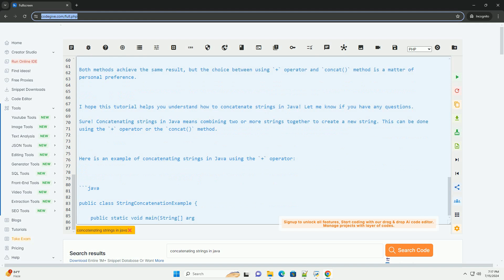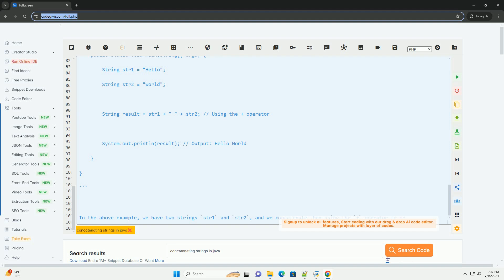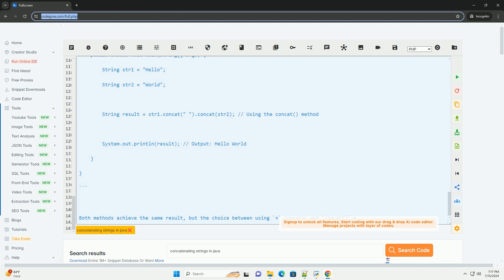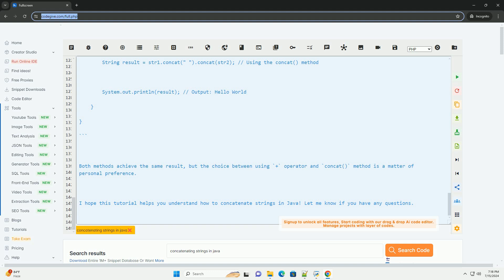concatenating strings in java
sure! concatenating strings in java means combining two or more strings together to create a new string. this can be done using the `+` operator or the `concat()` method.

here is an example of concatenating strings in java using the `+` operator:

in the above example, we have two strings `str1` and `str2`, and we concatenate them using the `+` operator to create a new string `result`.

alternatively, you can also use the `concat()` method to concatenate strings:

both methods achieve the same result, but the choice between using `+` operator and `concat()` method is a matter of personal preference.

i hope this tutorial helps you understand how to concatenate strings in java! let me know if you have any questions.

python concatenating two strings
python concatenating dictionaries
python concatenating bytes
python concatenating strings
python concatenating tuples

python java
python java swift
python javascript parser
python java parser
python javadoc
python javatpoint